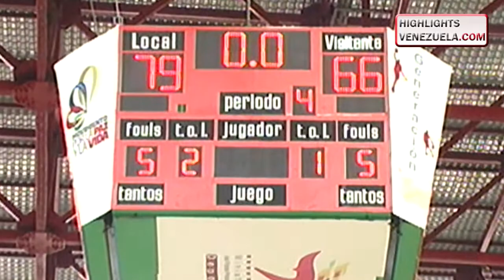Highlights LPB 15/02 Cocodrilos de Caracas vs Gaiteros Del Zulia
Visita nuestra pagina y síguenos FB: Highlights Venezuela TW:@HighlightsV INS: highlights_venezuela